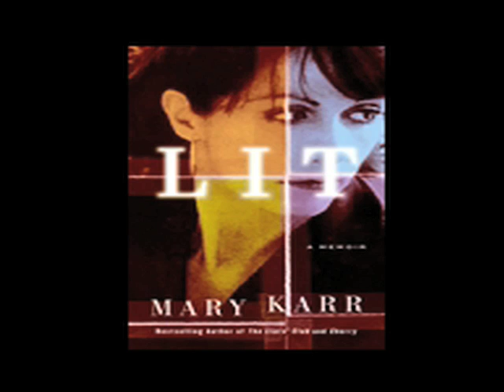"Lit" by Mary Karr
In 'Lit," the long-awaited sequel to her New York Times bestselling memoirs "The Liars Club" and "Cherry," Mary Karr chronicles her descent into the inferno of alcoholism and madness, and her astonishing resurrection. A recollection of her struggle to come to terms with her Christian faith after years as an agnostic that explores the relationship between spirituality and substance abuse and depression, Lit is also about getting drunk and getting sober; becoming a mother by letting go of a mother; and learning to write by learning to live.